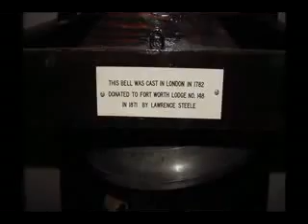Fort Worth Lodge 148 AF&AM 2005-2006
A brief overview of the Masonic year.